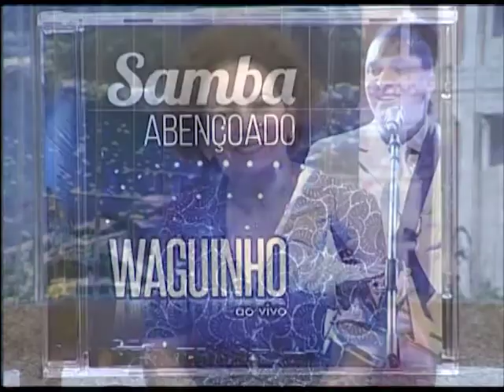Cabeça pra Cima - Cursos técnicos como opção - 16/11/2016